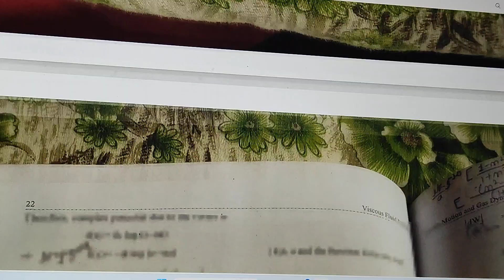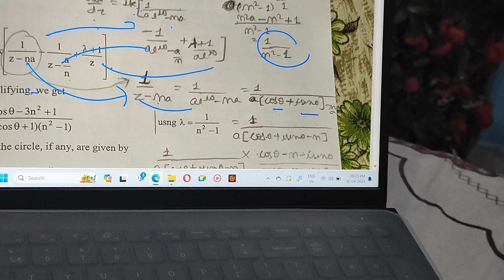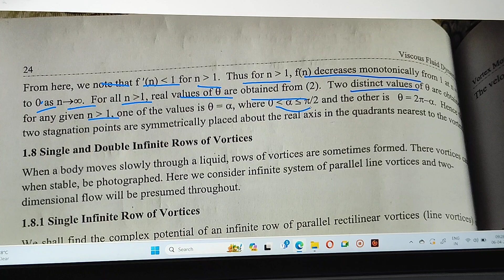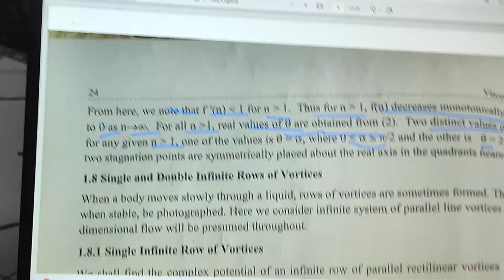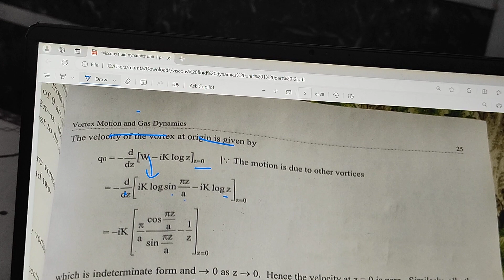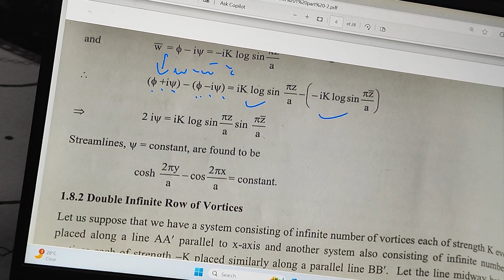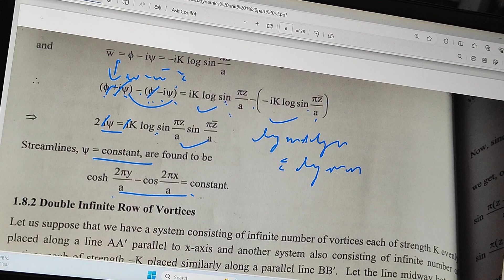Msc Viscous Fluid Dynamics 4th Sem Mamta Gupta Study Channel